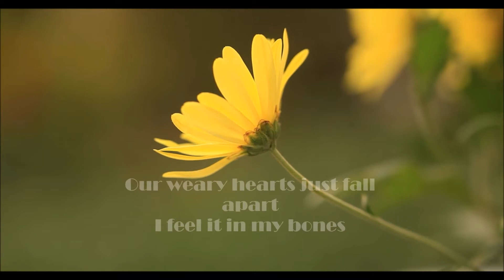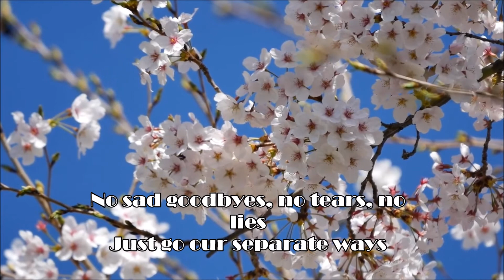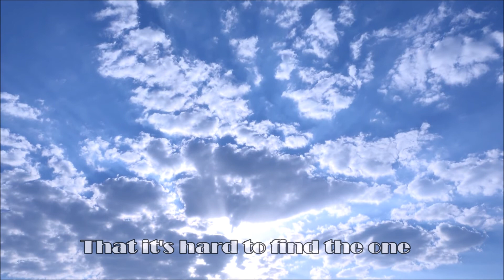FACE THE SUN - JAMES BLUNT LYRICS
Categoría
Música
Licencia
Licencia estándar de YouTube
Sugerido por WMG
James Blunt - Bartender [Official Video]

I DO NOT OWN THIS I USE THIS ONLY FOR EDUCATIONAL AND ENTERTAINMENT PROPOSALS